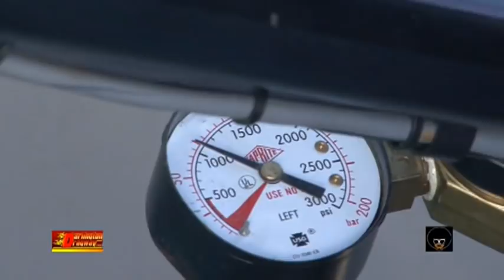NDACUT GRUDGE RACE THEATER EPISODE 3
DEATH DUEL @ DARLINGTON
"DC SNIPER" Matt Suite and Team DMV take on the SOUTH